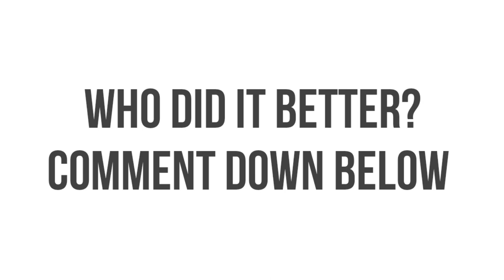Who did it better? WATCH YOUR STEP!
This is a new segment that I have created on this channel called, "Who Did It Better?" Two different church videos with the same subject or content will be compared and of course it will be funny. the question is, who did it better?

The compilation was created by the Laugh for Days channel.